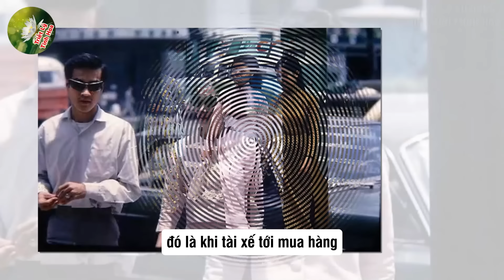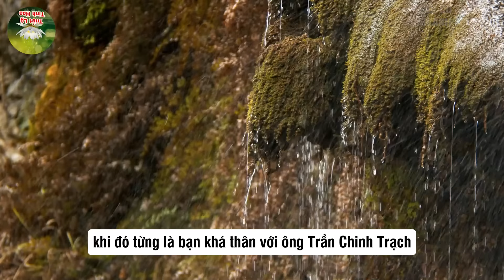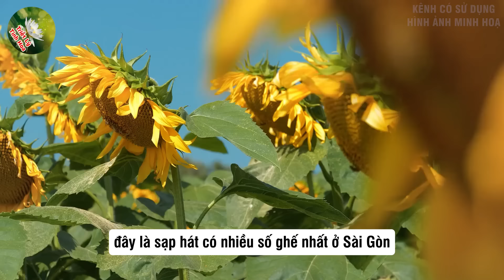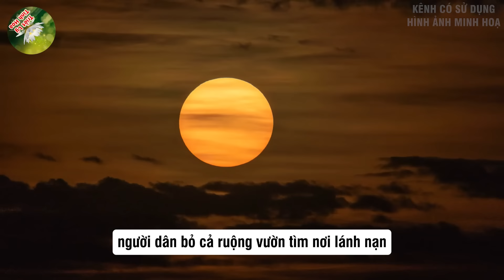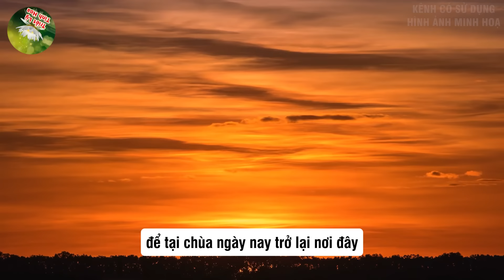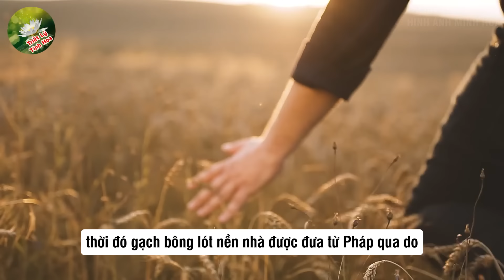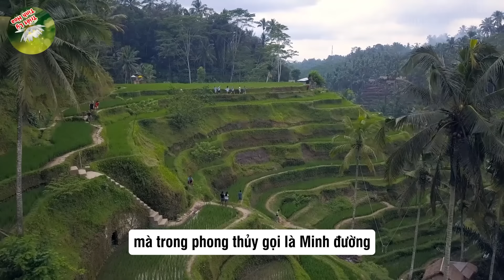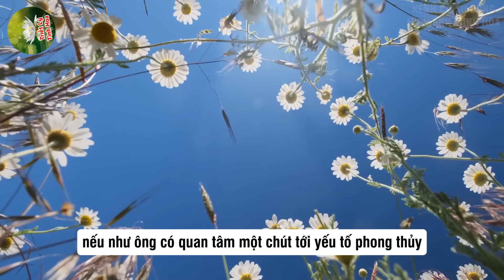Không Ngờ Đại Gia Từng GIÀU KHÉT TIẾNG SÀI GÒN Lại Có Cái Kết Khó Tin Thế Này ! | Triết Lý Tinh Hoa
Mô Tả Nội Dung: Không Ngờ Đại Gia Từng GIÀU KHÉT TIẾNG SÀI GÒN Lại Có Cái Kết Khó Tin Thế Này ! | Triết Lý Tinh Hoa
 "Triết Lý Tinh Hoa" - Ngôi nhà tri thức về Triết lý và Cuộc sống! bằng Cập nhật tin tức 24h trong ngày